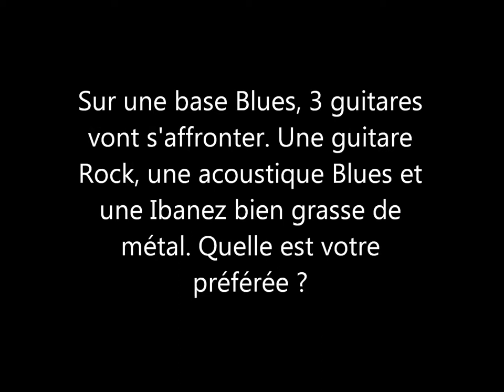Musicmaker 2019 - Guitars Battle (Blues)